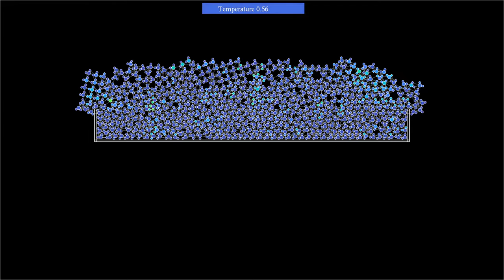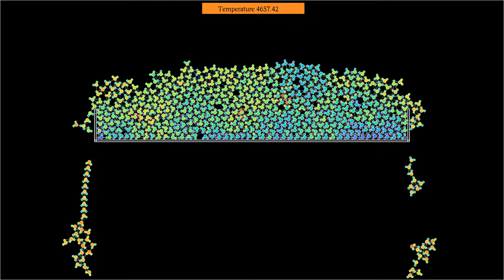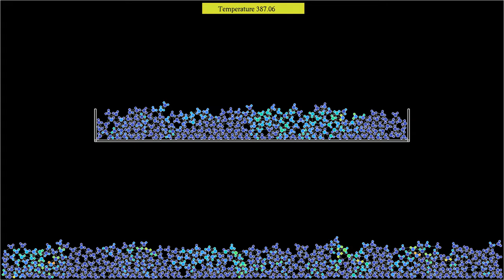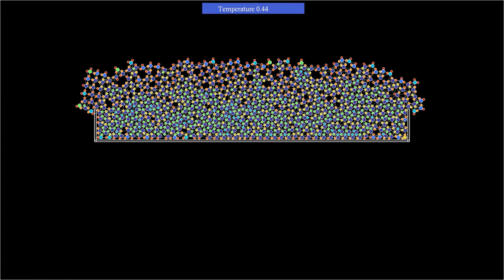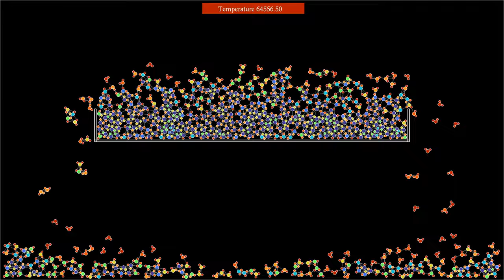Melting a block of ice on a shelf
This variant of the simulation features a simplified model for water molecules, starting as a block of ice on a shelf. As the temperature increases, one can observe first an expansion of the ice, followed by transitions to a liquid phase first, and a more gaseous phase later.
One difficulty is to create an initial state that is close enough to a crystalline lattice of water molecules. This is approximately achieved by submitting the molecules to a rather strong gravity.
The simulation uses an approximate model for water molecules, obtained by artificially assembling one oxygen atom and two hydrogen atoms using a stiff force with equilibrium positions forming an H-O-H angle of 104.45 degrees. The O-H mass ratio is 16, and the charge ratio is -2:1. Atoms from different molecules interact with a Coulomb potential, complemented by a Lennard-Jones interaction between particles of opposite charge, in order to avoid their collapse on a single point. A harmonic force from the boundaries confines the particles to a rectangular box, and there is constant gravity force directed downwards. The temperature is first increased, and then decreased again by a thermostat.
Kinetic energy (log scale): 0:00
Number of neighbors: 3:00
In the first part, the particles' color hue depends on their kinetic energy. In the second part, it depends on the number of other particles within a given radius.

Render time: 14 minutes 13 seconds
Compression: crf 23
Color scheme: Turbo, by Anton Mikhailov